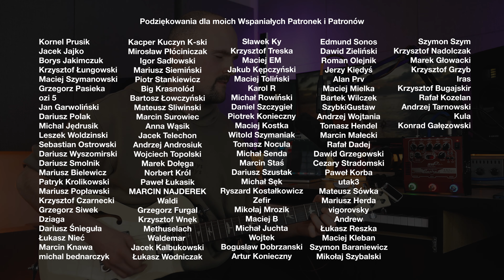Taurus SH8 QUBE - moje odkrycie roku!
Polecany sprzęt (reflinki):
🔥 ZOBACZ WIĘCEJ 🔥

Timestampy Irasowe:
0:00 Wstęp
1:29 Opis urządzenia
2:12 Opcje i korekcja
7:07 Kanał czysty
10:40 Kanał przesterowany
17:01 Boost
17:59 Dodatkowe opcje
18:36 Podsumowanie